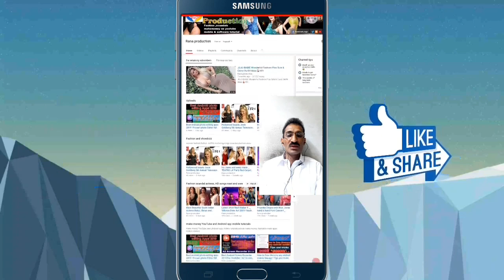YouTube Very important Legal Notice and New Updates ! 6 November 2019 !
Friends is video mein aapko batane wala hun YouTube ke Kuch Kamal ke updates jo ki 6 November 2019 Ko Aaye Hain yah update Mein friends main aapko Kuch topics ke bare mein bataunga Jaise legal notice buckwheat ization YouTube fake copyright Strike as well as YouTube real time.